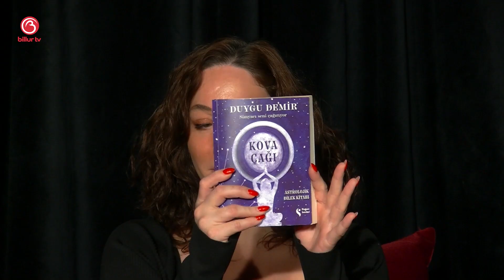Şubat Ayı Önemli Günleri ve Enerjileri | Astrolog Duygu Demir | Billur Tv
Mutlu olun.
Zaten 8 saniyelik bir ömrünüz var.
Sevgiler.

1 An da Muhabbet videolarını izlemek için tıklayınız.